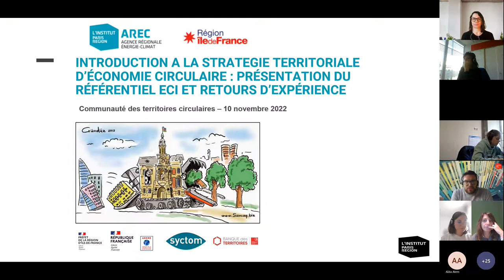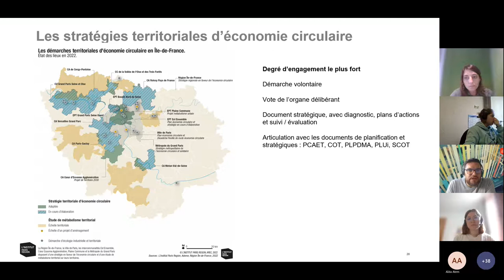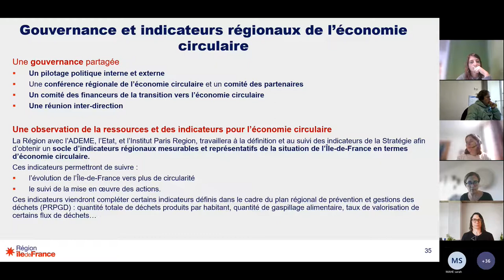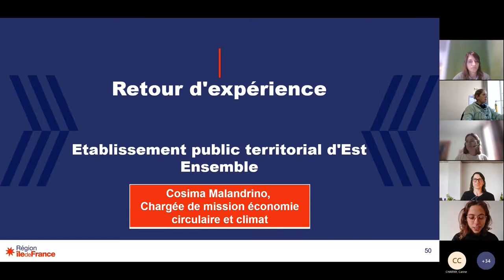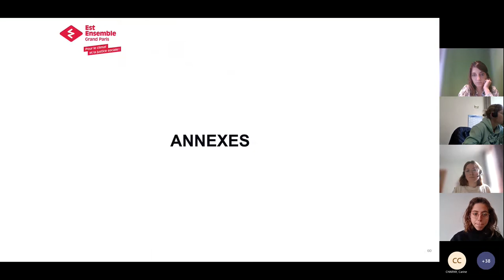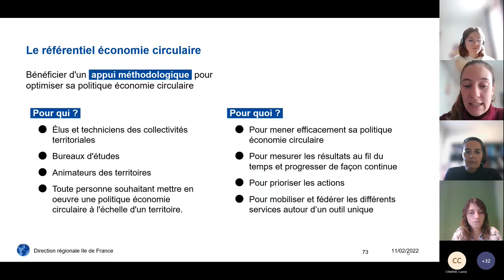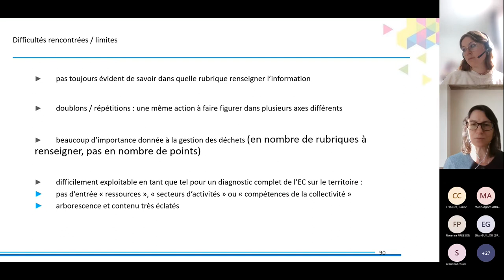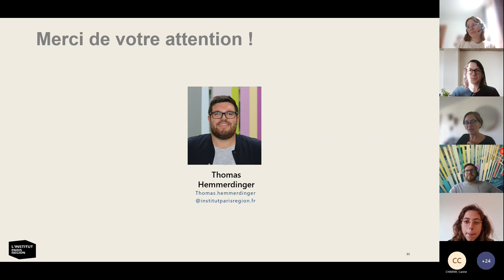Introduction à la stratégie territoriale d’économie circulaire: référentiel ECi ADEME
Introduction à la stratégie territoriale d’économie circulaire : présentation du référentiel ECi de l’ADEME et retours d’expérience - Atelier Communauté des Territoires franciliens circulaires
10 novembre 2022 - Webinaire

Pour permettre aux collectivités souhaitant réfléchir ou s’engager dans des démarches d’économie circulaire, la Communauté des territoires circulaires - nouveau réseau impulsé par la Région Île-de-France dans le cadre de sa Stratégie régionale en faveur de l’économie circulaire (SREC), en partenariat avec l’ADEME, la DRIEAT, la Banque des Territoires, le SYCTOM et l’AREC ÎdF qui en assure la coordination – a organisé un atelier d’introduction à la définition de sa stratégie territoriale d’économie circulaire le 10 novembre 2022.

Cet atelier fut l’occasion de présenter les outils et techniques à disposition des collectivités pour la définition de leur stratégie territoriale d’économie circulaire, dont le référentiel Economie circulaire de l’ADEME ; et d’échanger sur différents retours d’expérience de collectivités franciliennes.

Chapitrage

0:00 – Introduction
13:48 – Élaborer sa stratégie territoriale : Articuler et mobiliser les plans territoriaux
26:59 – Retour d’expérience de la Région Île-de-France : Stratégie territoriale en faveur de l’économie circulaire (SREC)
42:27 – Retour d’expérience de la CU Grand Paris Seine et Oise
1:00:04 – Retour d’expérience de l’EPT Est Ensemble
1:18:01 – Questions / Réponses
1:31:32 - Présentation du référentiel Economie circulaire
1:53:35 – Retour d’expérience de la CU Grand Paris Seine & Oise
2:03:26 – Questions / Réponses